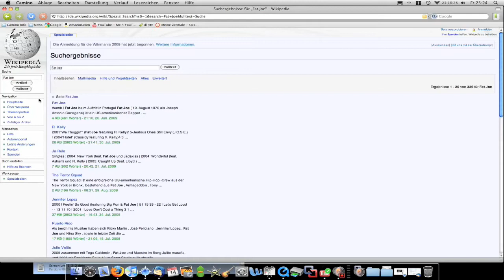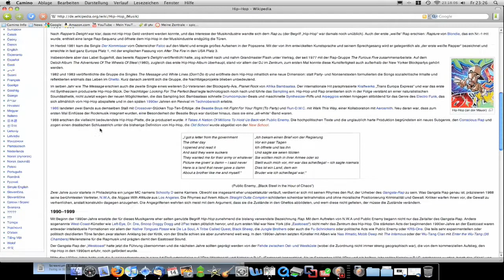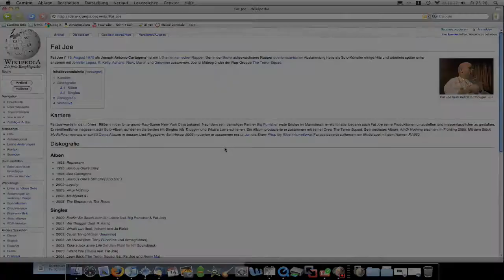Findet Fat Joe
Ich bei Kaddi´s einmaligem Spiel ;D